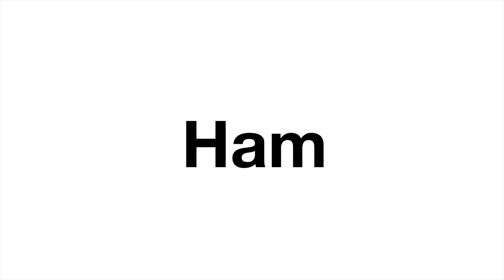Hatch Green Chile Bacon Croque Monsieur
Sauce

1 1/2 Cups of Milk
3-4 tbs butter (plus 1 more for frying the sandwich)
2 tbs flour
1/4 tsp paprika
1 1/2 tbs dry mustard
1 bay leaf
1 to 1 1/2 cups shredded Gruyere plus several slices for the sandwich
1 small can of Hatch Green Chiles
1/4 tsp salt
1/8 tsp black pepper
1 Bay Leaf

Sandwich
Dijon Mustard
2-3 slices of ham
Above Gruyere
1/2 onion sliced
Sauce recipe from above

Render 2-3 pieces of crispy bacon.

Melt the butter over medium heat and add the flour and ground mustard when it starts to foam. Whisk together to combine.
Cook, whisking until the roux begins to bubble.  Toss in the Paprika, Green Chiles, Salt, Pepper, and 1 Bay leaf.  Bacon.  Stir to combine.
Stir in 1 cup of shredded cheese until melted.  Take off the heat and set aside

To make the sandwich

Saute sliced onion in butter until browned and set aside.

Spread the dijon on each piece, and place cheese and ham on the sandwich.
Fry in 1 tbs butter until golden brown.  Cover when cooking to melt the cheese.
Place on a foil lined cookie sheet and pour the sauce over the sandwich.  The amount needed is the amount your soul needs to survive.
Top with caramelized onions, and the rest of the shredded cheese and broil until the cheese is melted.
Survive and live to tell the tale.